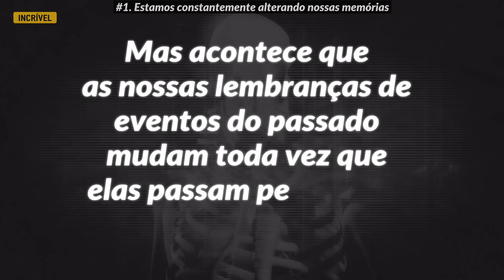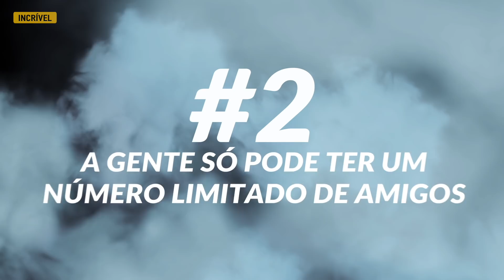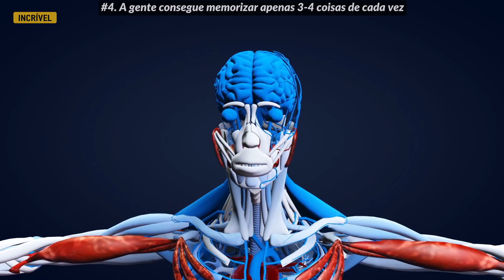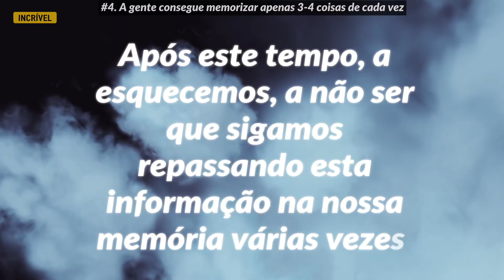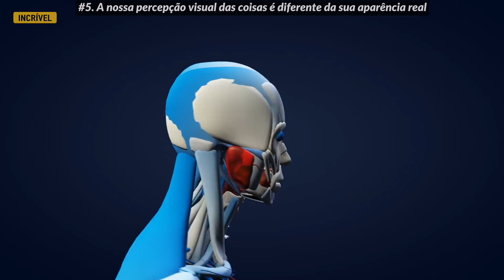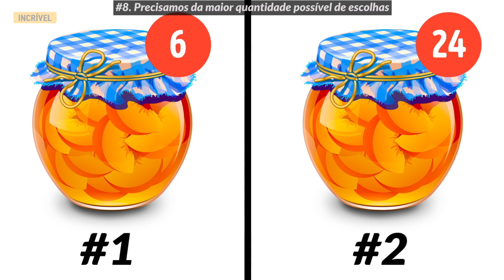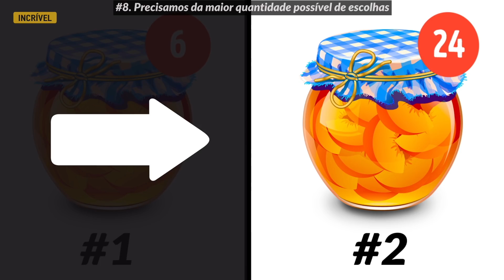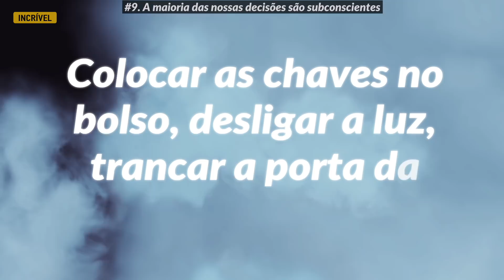10 Fatos Psicológicos Que Revelam Muito Sobre Você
Faça uma viagem para dentro da sua própria mente, para descobrir o que faze a sua consciência trabalhar. Ao longo dos anos, cientistas descobriram vários mistérios e limitações do cérebro humano que estavam escondidos na nossa psique.

5-Minute Crafts Youtube: goo.gl/0f2h9p